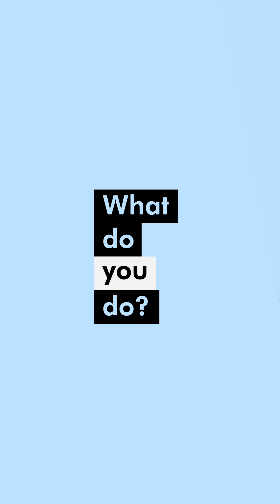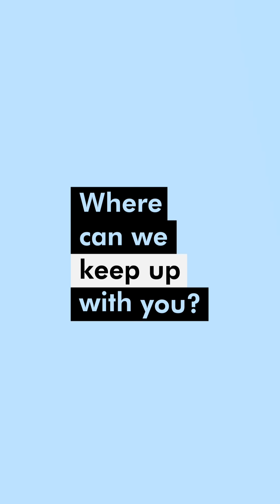UPLOAD - FT DICE THE GOD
B08 studio presents “Upload” a B08 Originals interview series where we sit down with different creatives and get to know them a little better with a few questions.

On this episode we sit down with dice the god @dicethegod, Bronx native, creator, artist, founder of City of Gods clothing brand , bible study and more.